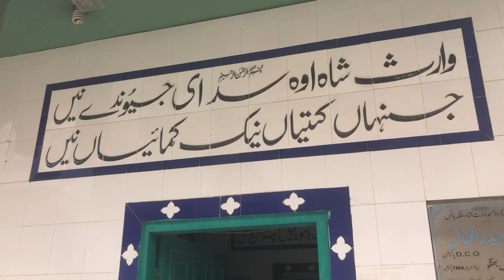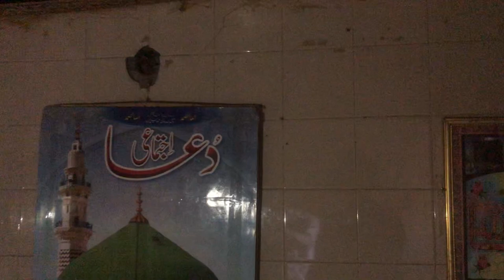Masjid Waris Shah | in Qasba Malka Hans | & Pranami Mandir Old Temple in Malka Hans Pakpattan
Masjid Waris Shah || in Qasba Malka Hans | & Pranami Mandir Old Temple in Malka Hans Pak Pattan

Salam Friends, I Am Mazhar Langrial living in a Beautiful Village of Punjab Pakistan ❤️.
My Age is 18 years old and Professionally I am Vlogger and Love to Travel 🧳. I Want to Show the beauty of My Country through my YouTube Channel ( Mazhar k Vlogs ).

            __/LINKS\__

!?Facebook Page:?        Mazhar K Vlogs
!!!?Instagram username:? mazhar.langrial

Fan Mail : Punjab Pakistan 🇵🇰,